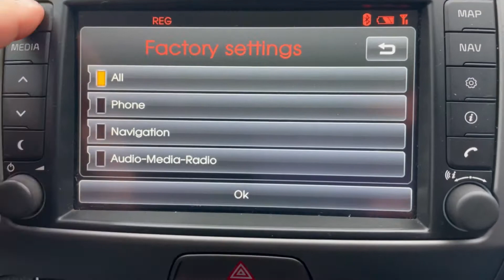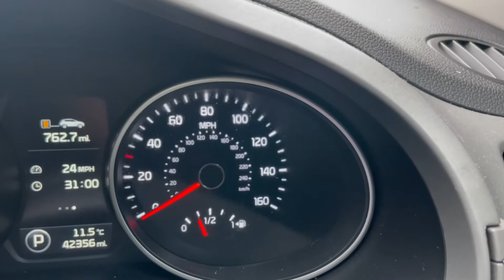Full of Toys, please see the Full specification